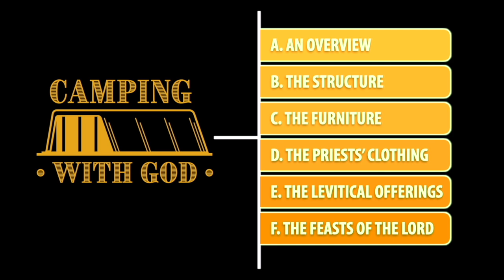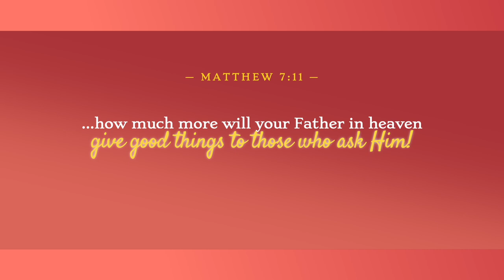Episode 35: The Levitical Offerings — The Blood and the Fat